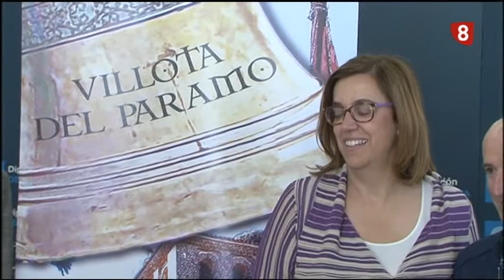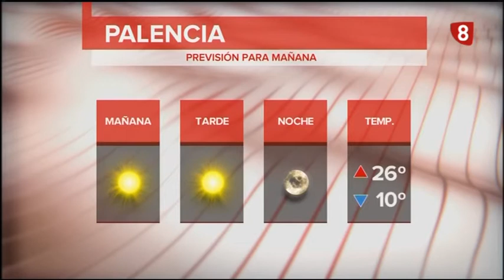Noticias 21:00h (14 Junio 2018) La 8 Palencia RTVCyL